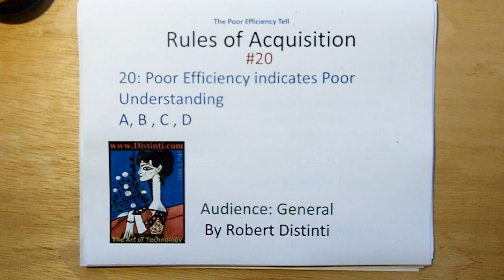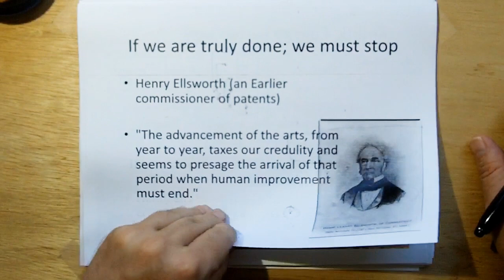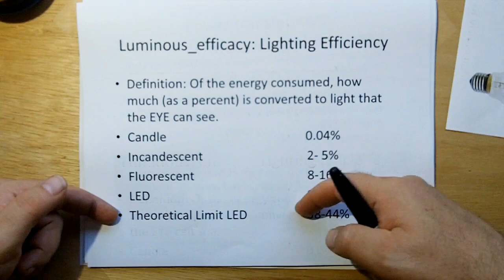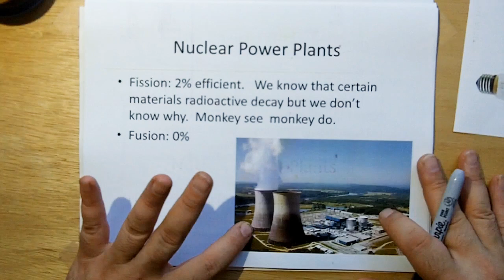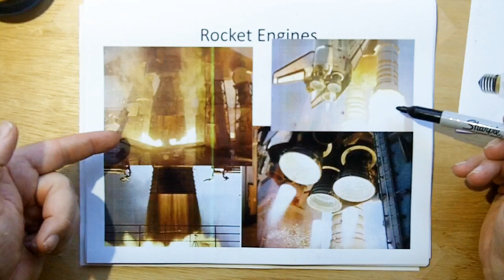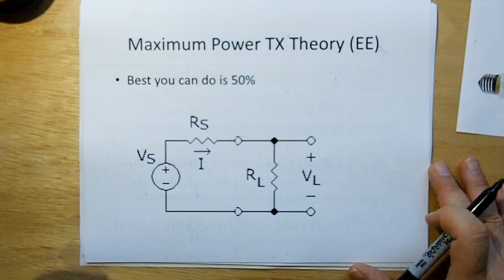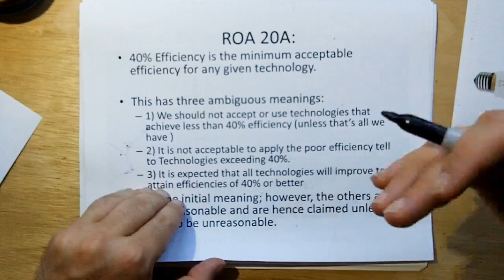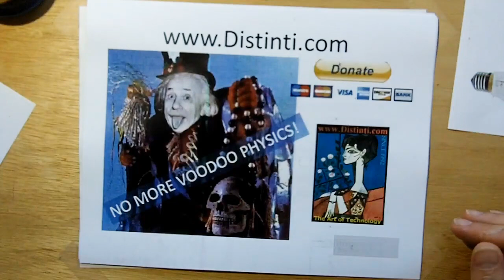ROA20: The Poor Efficiency Tell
Poor Efficiency indicates a poor understanding (A.K.A Bad Science)